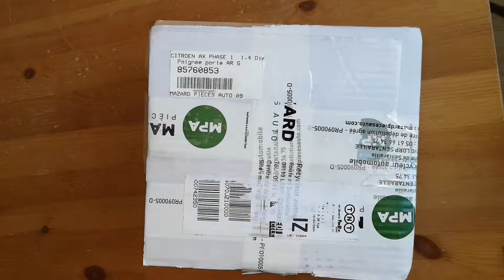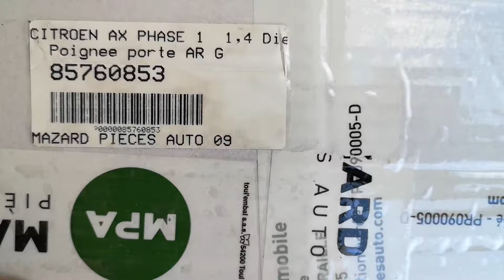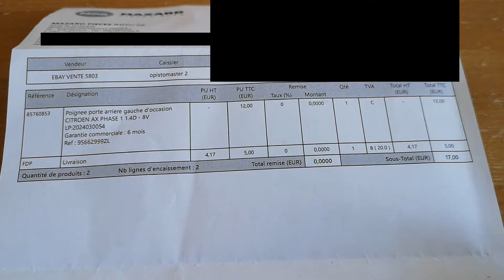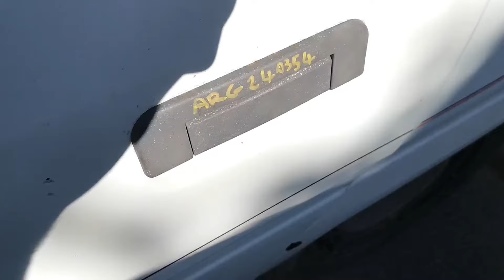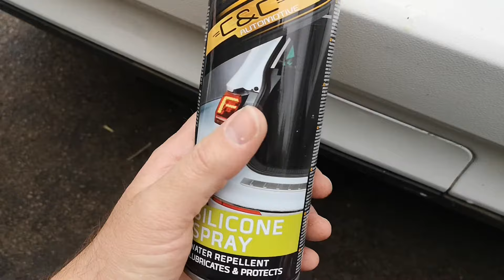Comment changer la poignée extérieure arrière gauche d'une Citroën AX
ref spray lubrifiant silicone que j'ai acheté chez action:
2,49€ en mai 2024 à celui de Montpellier 1320602

pince multiprise

Date de fin de l'opération:
202404

Évolution dans le temps:
Rien à signaler pour le moment, très bonne tenue (pour le moment).

Si vous souhaitez faire un don pour me soutenir, merci beaucoup, c'est fortement bienvenu!

Olivier (Montpellier)